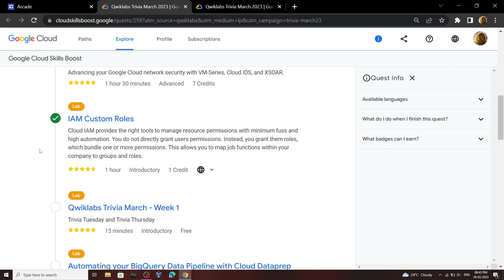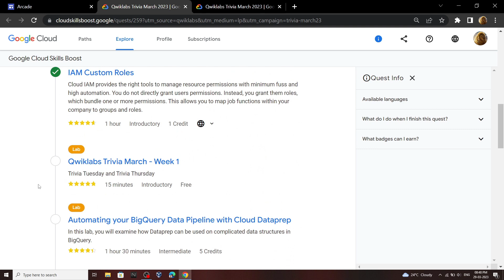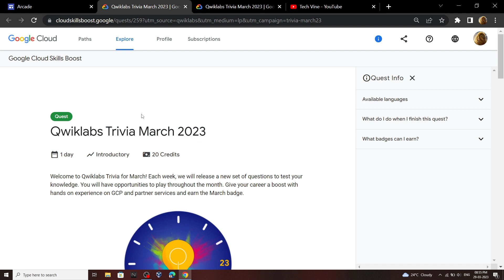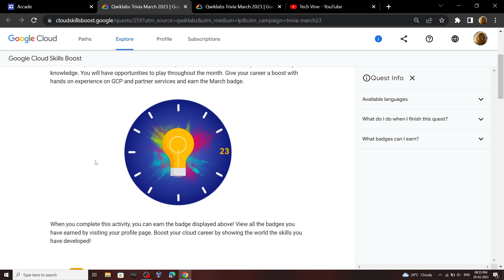The Arcade || IMPORTANT** UPDATE || +1 Arcade Point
Earn 1 Arcade Point Now!!

Chance To Earn Google Cloud Swags

Google Cloud
Qwiklabs
free swags
learn-google cloud
googlecloud2022